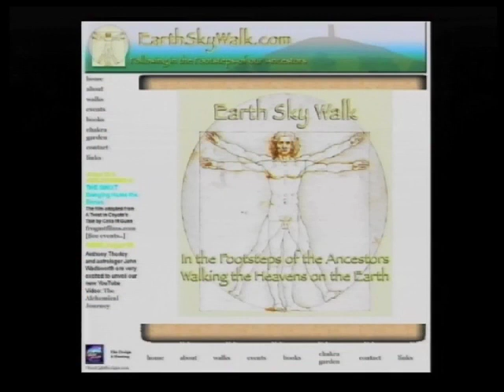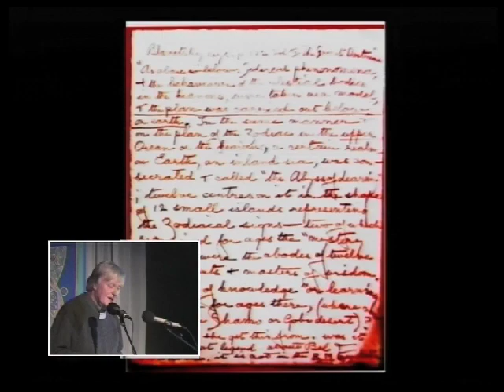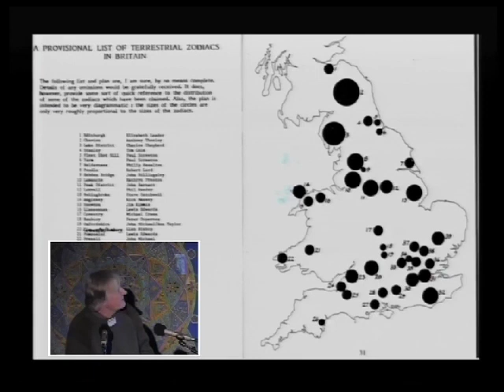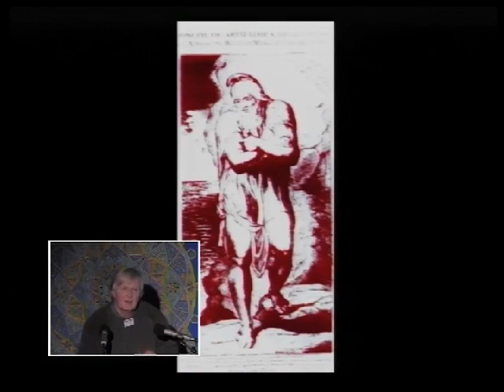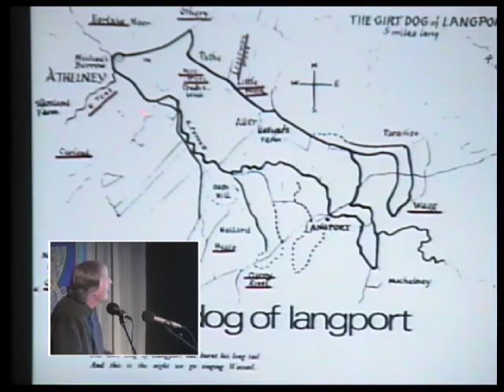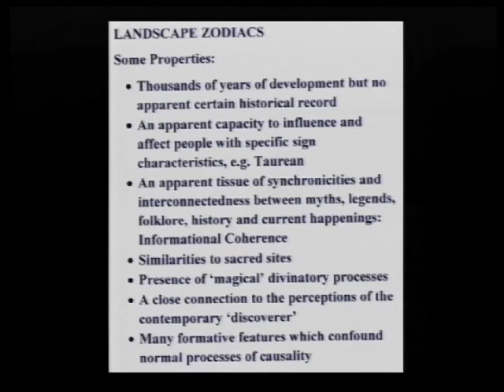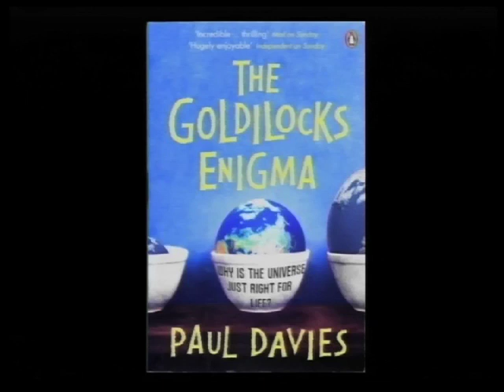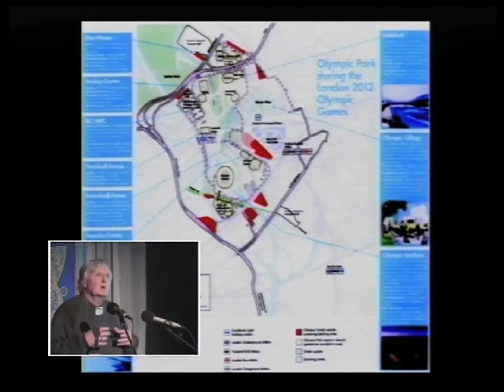Anthony Thorley: Landscape Zodiacs of Britain FULL LECTURE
- Filmed at the Megalithomania Conference in Glastonbury on 8th May 2010 by Nautilus AV Productions. Landscape Zodiacs are representations of the zodiacal signs and symbolism found in the texture and morphology of rural and urban landscape which broadly mirror the zodiac in the constellations of the ecliptic. The most famous of these, Glastonbury Zodiac, was first described by a remarkable artist and mystic, Katharine Maltwood in the 1920s, but since then over fifty other zodiacs have been described in Britain and Europe. These zodiacs are widely recognised as being associated with rich synchronicities of history, legend, place-names and personal experience which recall the phenomenology of sacred space. Are these mysteries of the British landscape ancient constructions or a modern enthusiasm? Are they simply effusions of a heated creative imagination, projections of pure fantasy, or do they have a more secure status in some dimension of imaginal reality? After a long period of neglect, landscape zodiacs are once again attracting the attention of serious researchers and there are several special interest groups springing up around Britain. In this illustrated presentation Anthony Thorley will review the origins and history of landscape zodiacs and explore some more radical approaches to explaining their unique characteristics.

Anthony Thorley is a retired psychiatrist and medical policy advisor who has been researching earth mysteries for over 30 years. In 2006 he gained an MA in Cultural Astronomy and Astrology at Bath Spa University and is currently studying for a PhD on the conceptual basis of landscape zodiacs as sacred space. He is slowly completing a book 'Sacred City, Secret City' on the Masonic vision of the development of eighteenth-century Bath. Together with his wife, the writer Celia Gunn, he has developed a particular interest in pilgrimage and ritual journeys which honour ancestral traditions in the sacred landscape and revitalise our relationship with the wider environment.